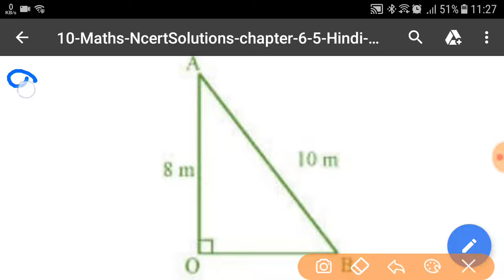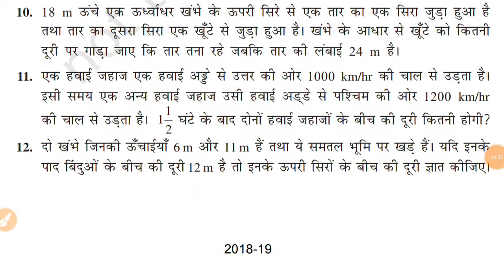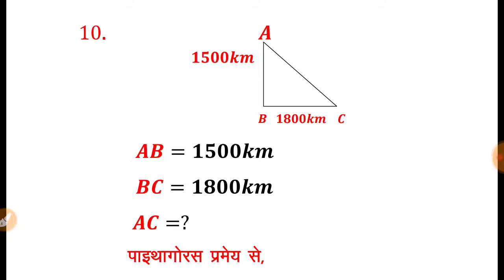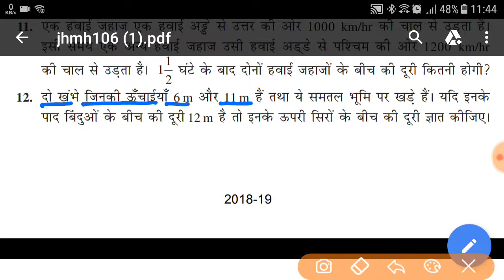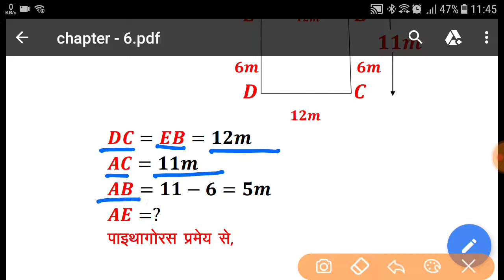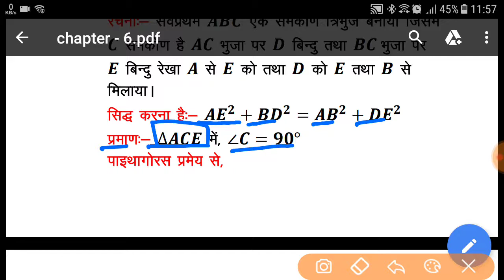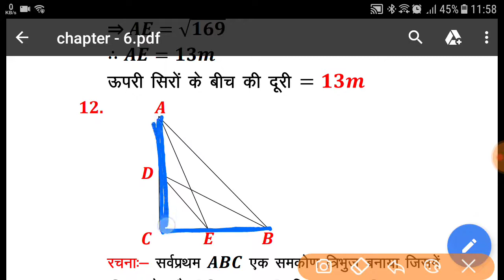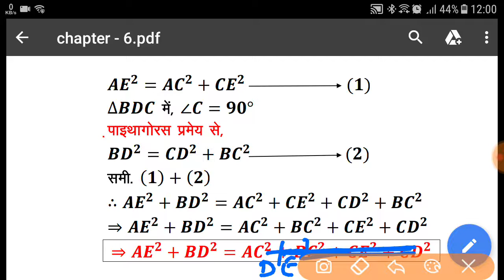10th class math ex :- 6.5 !! Q.no :- 9, 10, 11, 12 & 13 !! triangle!! त्रिभुज प्रश्नावली :- 6.5 !!